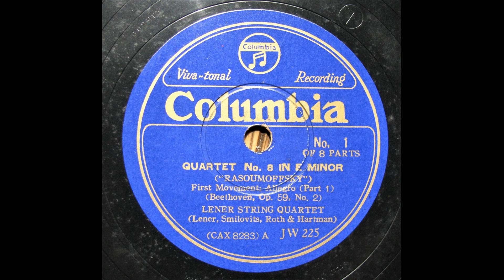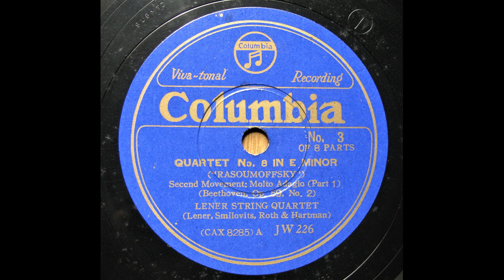Lener Quartet - Beethoven : String Quartet No.8 e-moll "Rasoumowsky" Op.59-2 - 1st & 2nd Mvt (1938)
Ⅰ.Allegro  Ⅱ.Molto Adagio
recorded in 1938
transferred from Jpn Columbia 78s / JW-225/7(CAX-8283/7)